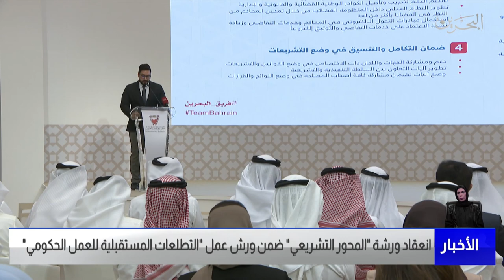البحرين مركز الأخبار : ورش العمل التطلعات المستقبلية للعمل الحكومي تختتم ورشتها الثانية 17-07-2022